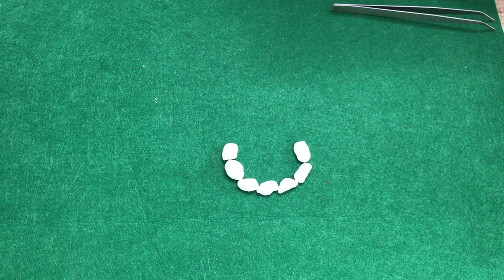Mỹ Anh Vlog Tuyệt kỹ sắp xếp mô hình Đá dành tặng cho vợ năm 2021